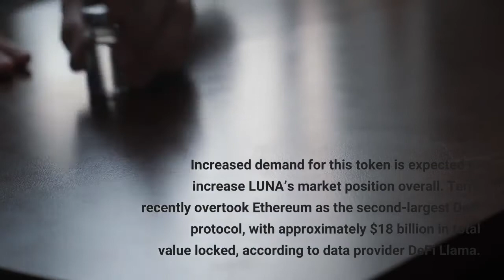Terra LUNA Outperforms Popular Cryptos Ether Dogecoin In The Past 24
Terra (LUNA) is storming higher towards market supremacy in the realm of stablecoins, as investors tend to believe that its algorithmic stability mechanism is long-term feasible. Its crypto-reserve provides investors with a greater margin of safety, which is always a positive indication. More stability is better than less stability, particularly in light of the recent high volatility. Terra’s token seems to be in great demand among investors and individuals looking for a reliable cryptocurrency on which to operate their businesses. Increased demand for this token is expected to increase LUNA’s market position overall. Terra recently overtook Ethereum as the second-largest DeFi protocol, with approximately $18 billion in total value locked, according to data provider DeFi Llama. The revelation that Terra’s stablecoin, which is TerraUSD (UST), will be backed by a $1 billion Bitcoin reserve is another critical cause for Terra’s fast growth and value gains. Many cryptocurrency holders are now optimistic about LUNA’s growth because of this statement. TerraUSD (UST), an Ethereum-based stablecoin, is expected to maintain its value at $1.00. The TerraUSD reserve asset must be burnt for each TerraUSD currency. Unlike other centrally backed stablecoins, LUNA does not have a monetary support and is instead connected to the US dollar via the minting and burning of tokens, which may limit bearish rates and hence preserve token value. Within the past 24 hours, the digital token has outperformed widely known cryptocurrencies such as Ether and Dogecoin in terms of price and stability rates. Terra’s entire market capitalization soared to $33.6 billion on the heels of a strong surge in prices, overtaking huge brands like Solano and Cardano to become the seventh-largest crypto brand in the market today. LUNA total market cap at $36.81 billion in the daily chart | Source: TradingView.comRelated Article | Criminal Whales Hold $25 Billion In Crypto Assets: Chainalysis ReportLUNA is now trading at $92.55, with 24-hour highs of $96.31 and lows of $89.26. It has a market value of $34.5 billion and may reach $72.2 billion if entirely diluted. With a token supply of more than $370 billion, its current volume is expected to exceed $4 billion. According to Matt Hougan, chief investment officer of Bitwise Asset Management, LUNA has been on an “absolutely spectacular run, it has been mostly impervious to recent market turmoil, falling less and recovering faster than its competitors.”Meanwhile, LUNA might hit $98 by the end of March this year, some analysts said.“Terra is hot among the cool kids in crypto right now,” Hougan said, adding that people “love the team behind Terra, and they love all the various applications being built on it right now.”Related Article | Bitcoin Staggers After Putin’s Nuclear Deterrence Alert Warning